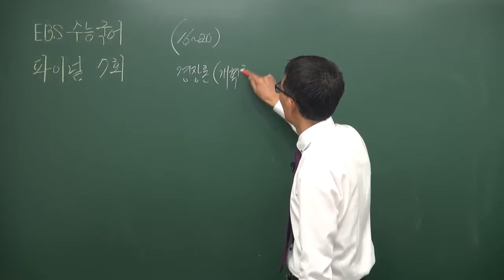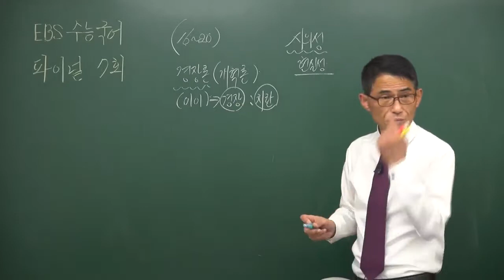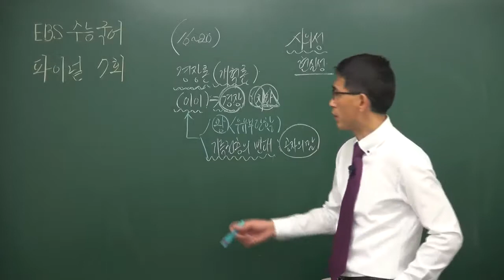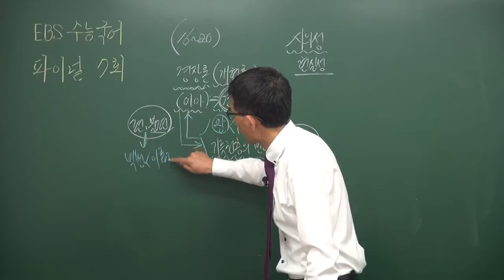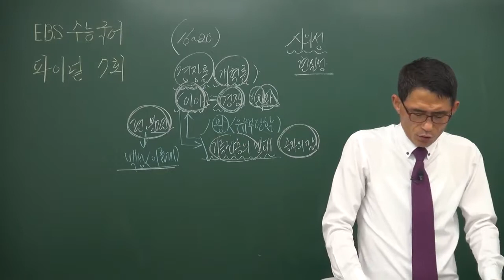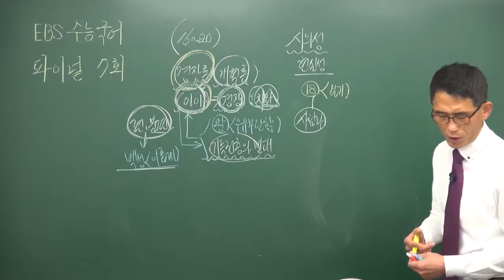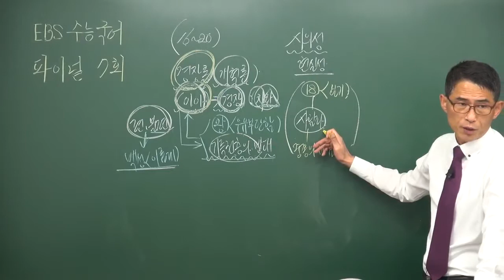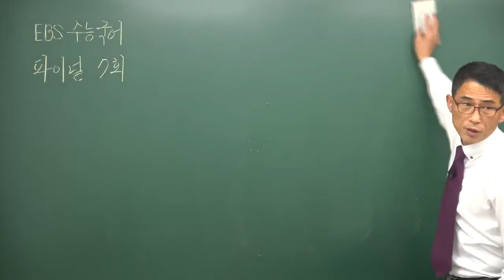율곡 이이 '경장론' 2017년 EBS 파이널 7회 독서 인문편 16번~20번(양병철국어,인문논술)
이 동영상은 2017년 EBS 파이널 국어 교재 7회 실전편에 들어 있는 독서 지문 중 인문편 율곡 이이의 '경장론'을 설명한 동영상입니다.